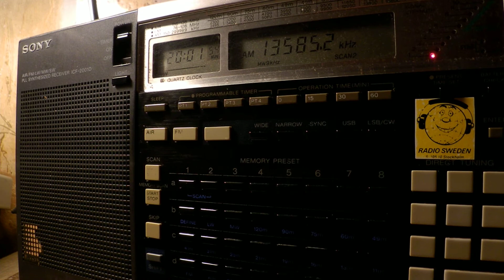20 05 2017 KBS World Radio in Arabic to NEAf 2000 on 13585 Al Dhabayya